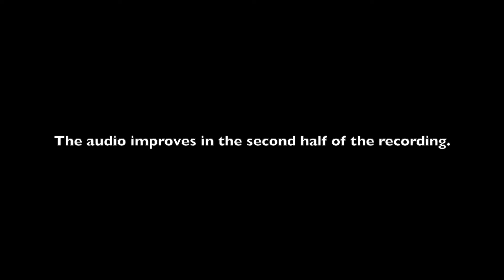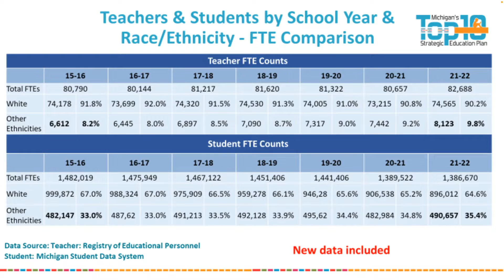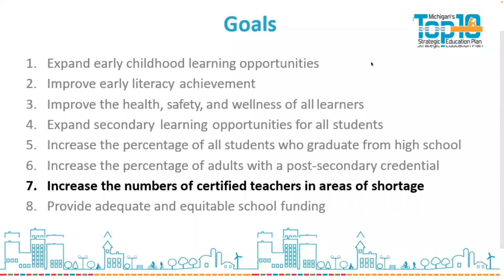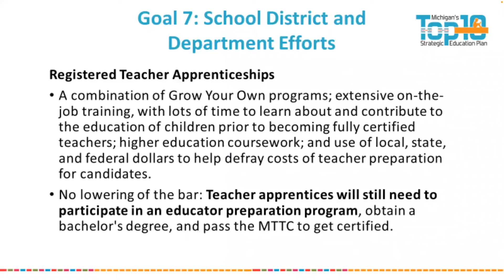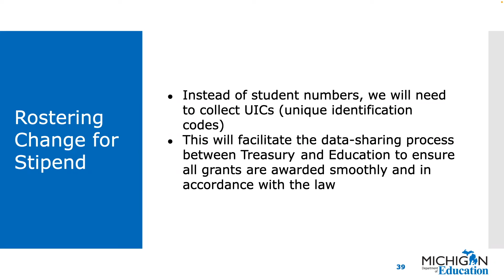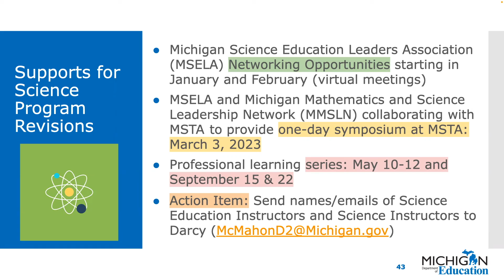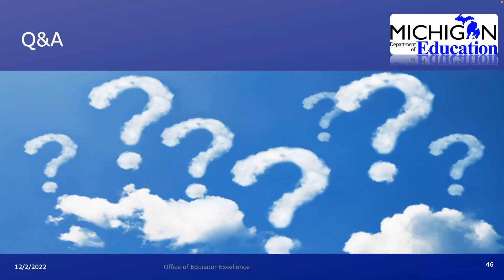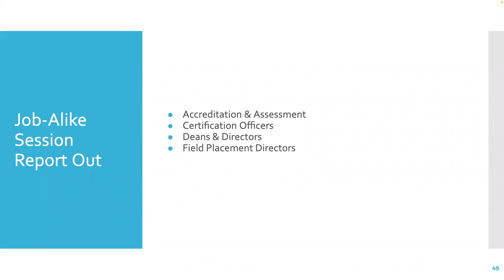DARTEP December 2022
Video of our December 2022 DARTEP meeting at Oakland University.